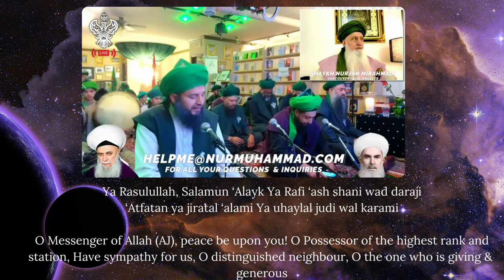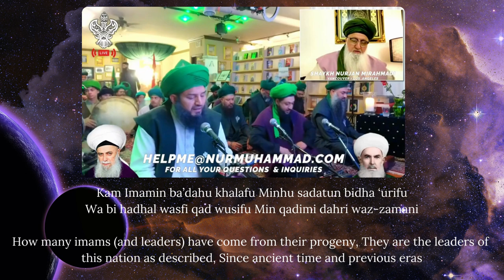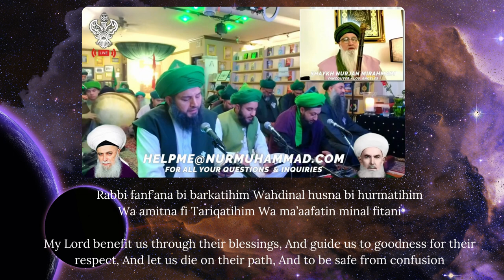Ya Rasulullah Salamun ‘Alaykُ يا رسول الله سالمون عليك~ Nasheed(with translation)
DIVINELY PRAISING
UPON THE
PEARL OF CREATION
Anas ibn Malik(RA) reported: The Messenger of Allah(ﷺ), peace and blessings be upon him, said, “When you pass by the meadows of Paradise, graze as you like.” They said, “What are the meadows of Paradise?” Sayyidina Muhammad(ﷺ) said, “Circles of remembrance.”